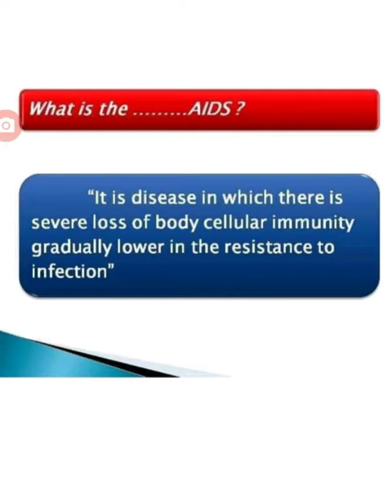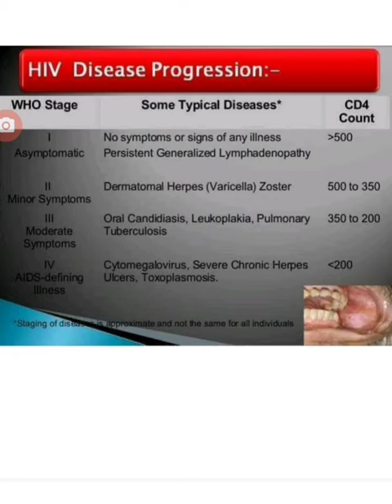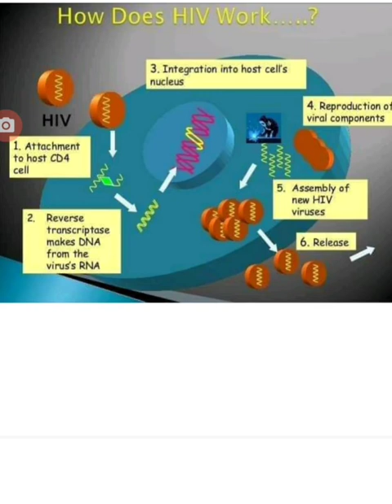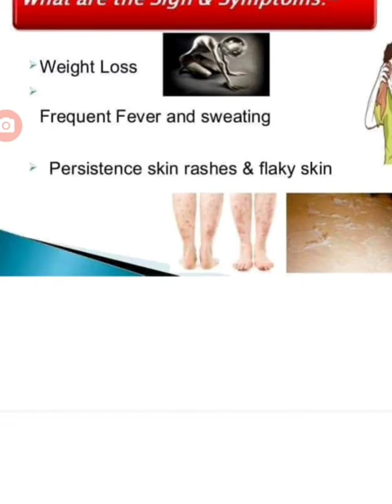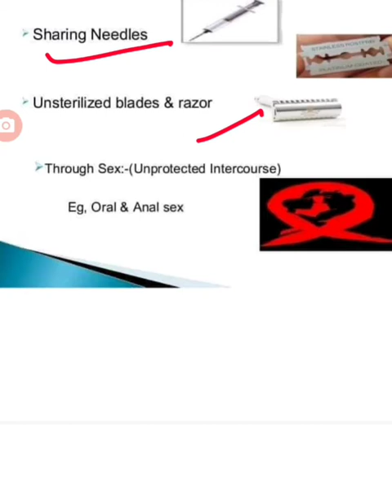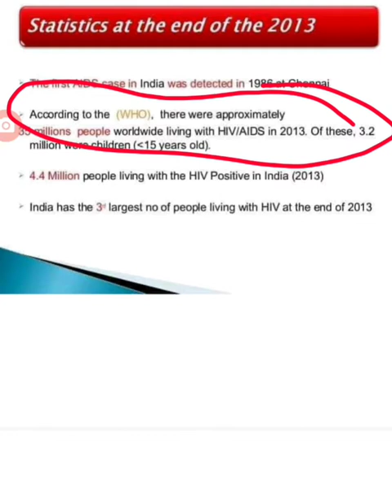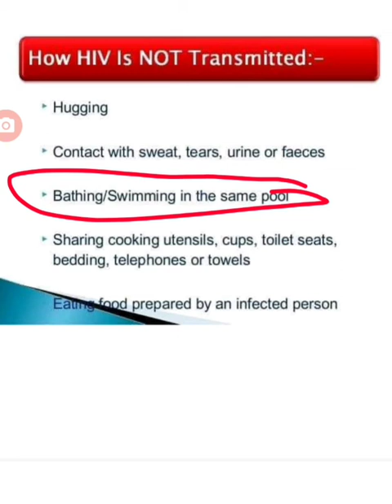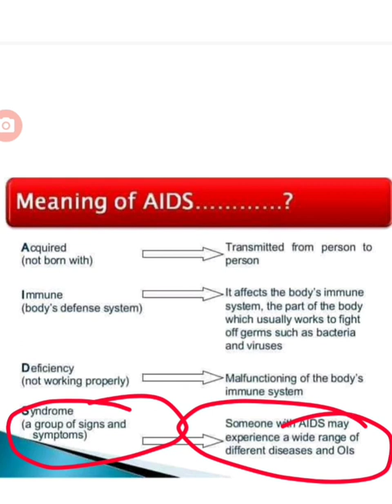What is HIV & AIDS? || HIV & AIDS - Sign, systems, transmission, cause & microbiology